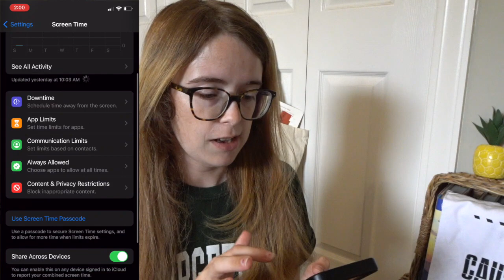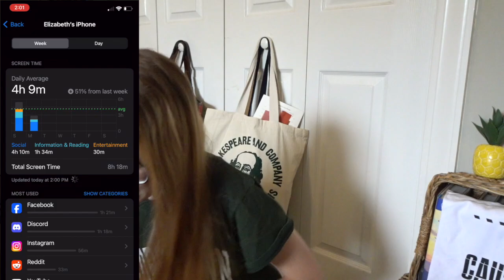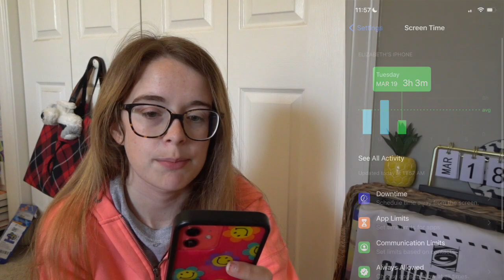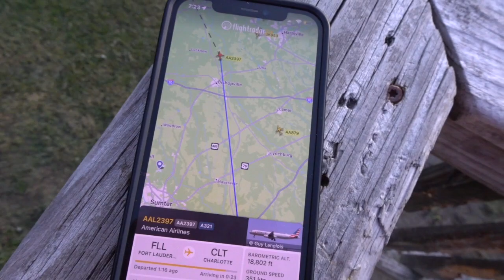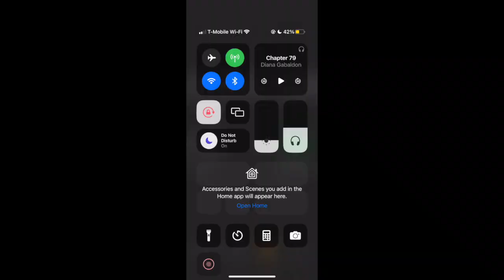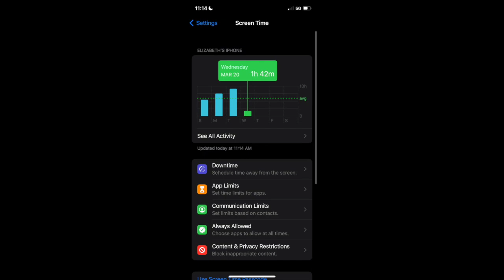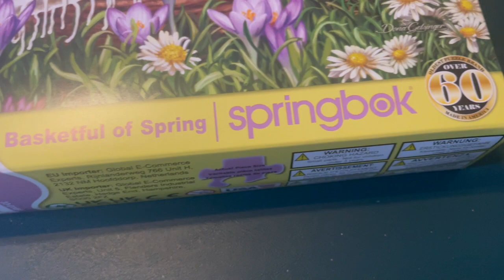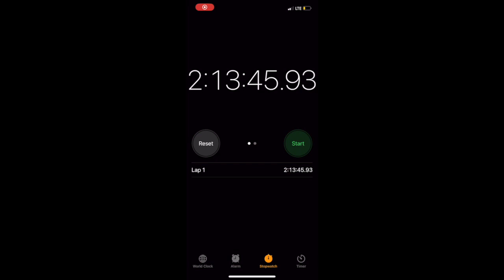Swapping my SCREEN time for READING time 🐰 Buddy Reads and More Reading Vlog 11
QUESTIONS?

Chapters -
0:00 Monday, March 18, 2024
2:13 weekly TBR
17:46 Tuesday, March 19, 2024
22:40 The Four Winds review
32:28 Wednesday, March 20, 2024
33:19 The She Wolf
38:32 Thursday, March 21, 2024
43:12 outro

Links